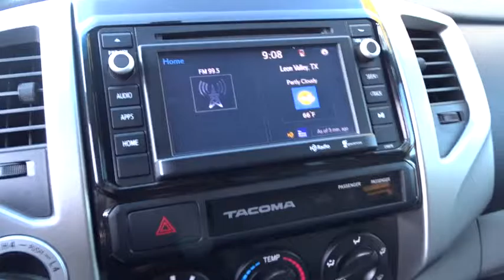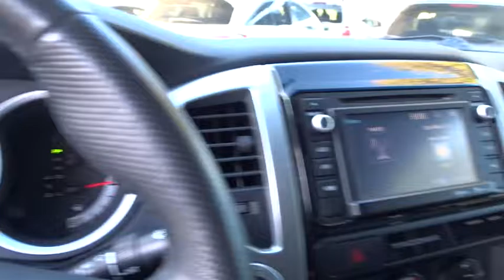2015 Toyota Tacoma San Antonio, Austin, Houston, Dallas, Boerne, TX AW8747A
2015 Toyota Tacoma

Gunn Acura
11911 IH 10 W

ONE OWNER!!! LOW MILES!!! TRD PRO PACKAGE!!! ALLOY WHEELS!!! RUNNING BOARDS!!! VERY CLEAN!!! FOUR WHEEL DRIVE!!!4WD. Odometer is 7117 miles below market average!Awards:* JD Power Initial Quality Study (IQS)* KBB.com Best Resale Value Awards